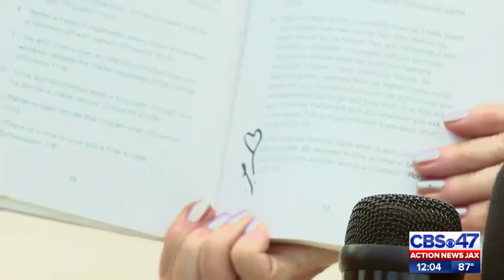Kimberly Kessler's competency hearing scheduled for July